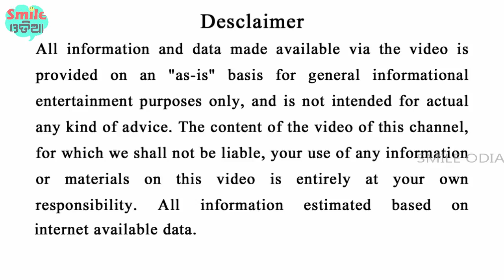ଅନ୍ୟର ପ୍ରେମକୁ କେମିତି ରାତାରାତି ଛଡେଇ ଆଣିବେ | How to Get Love Successful । Smile Odia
Support ଆଉ ସାହାଯ୍ୟ କରନ୍ତୁ Smile Odia Channel କୁ , ଯଦି ଆପଣ Amazon ରୁ କିଛି କିଣିବାକୁ ଭାବୁଛନ୍ତି ତେବେ ତଳେ ଥିବା LINK ରୁ କିଣନ୍ତୁ | ଆପଣଙ୍କର ଗୋଟିଏ ଛୋଟିଆ ସାହାଯ୍ୟ ଆମର ଏକାନ୍ତ କାମ୍ୟ |